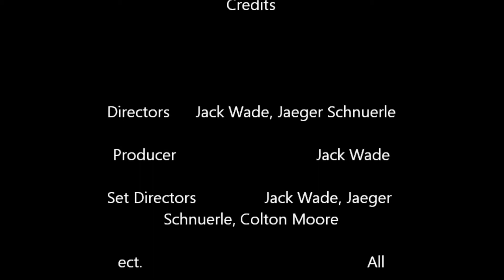No Easy Day : The Raid On Osama Bin Laden's Compound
2013 School English Project.  By Jaeger Schnuerle, Colton Moore, Jack Wade